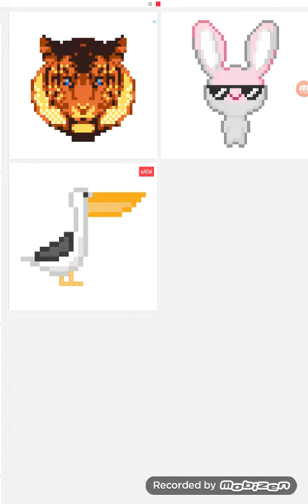Me play sandbox